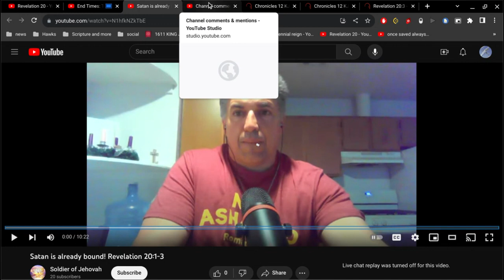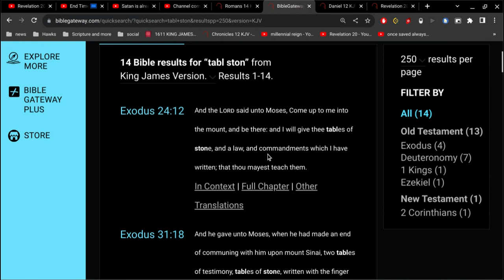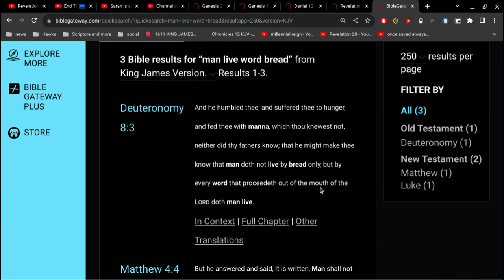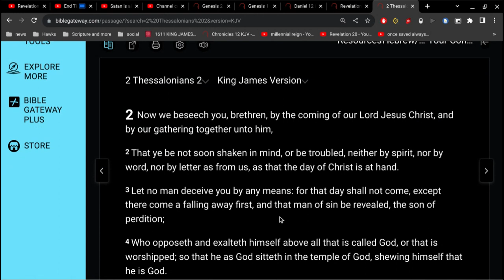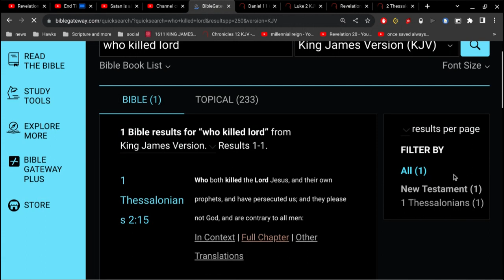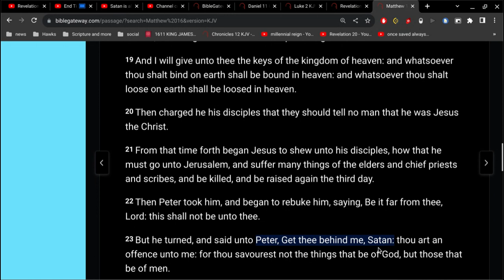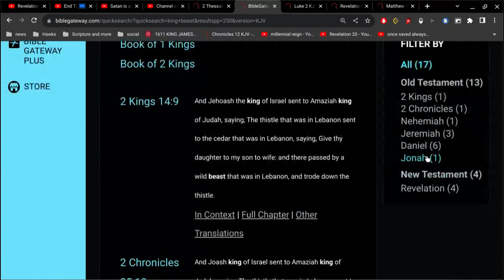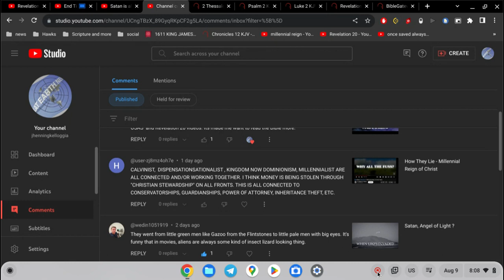the Antichrist that will never come